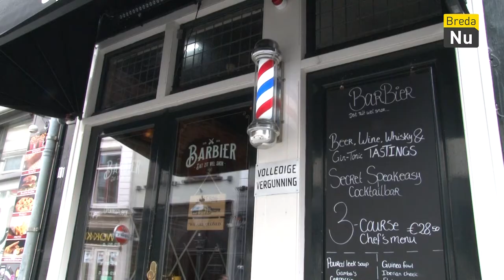Restaurantweek XXL | Breda in Beeld